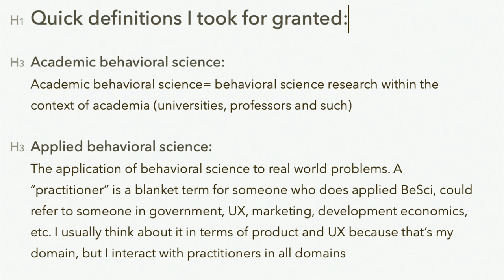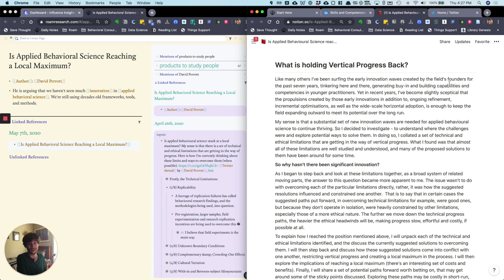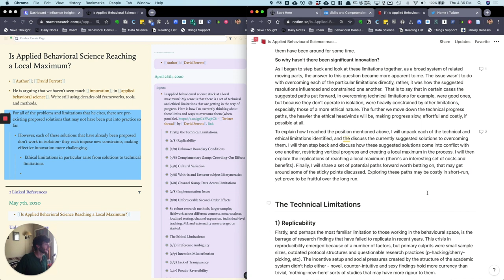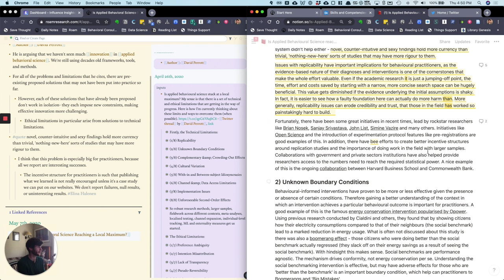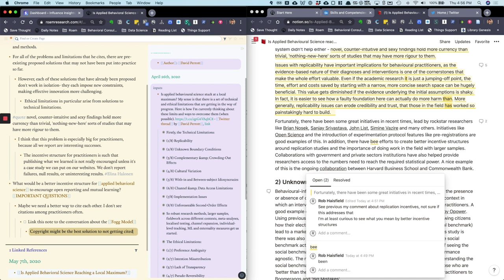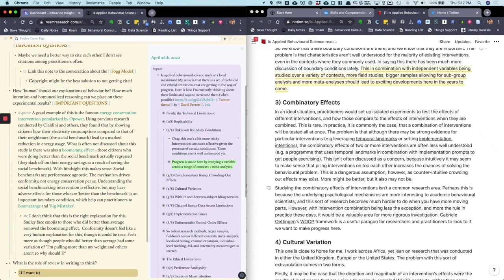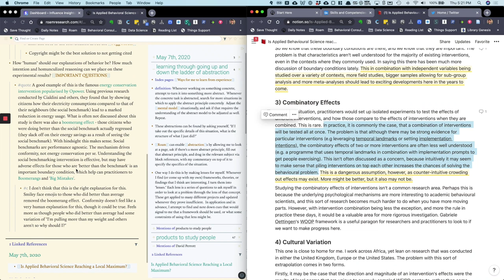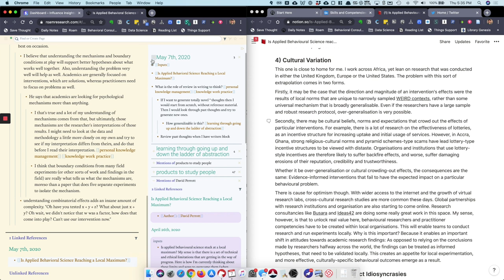Close reading / commentary in Roam on "Is Applied Behavioural Science reaching a Local Maximum?"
HIGHLY recommend 1.5x speed, at least for the first few minutes. Largely unedited, intended to be a relatively raw look into my thinking as I dissect this article.

Super experimental video, live close reading, commentary, and note taking on a brilliant article by David Perrott. In my opinion, this article deserves to be a seminal work for applied behavioral science. He asked me to provide feedback on his draft, and I felt a weird impulse to record myself.

If you're interested in applied behavioral science or better knowledge work practice, this is for you. Or it isn't. I don't know, super experimental.

In this video, I engage deeply with the core ideas presented in the article. I didn't agree with everything that he said at face value, but we ended up largely agreeing on my comments. With his permission, I'm publishing this video.

Doing this close reading definitely slowed down my process, which I think was a good thing- this article deserves a more thoughtful approach. That being said, I made it through maybe a quarter of it lol. If there's enough interest, I may complete the article.